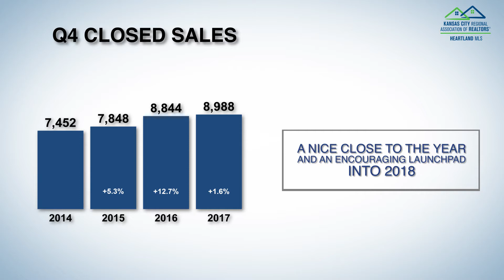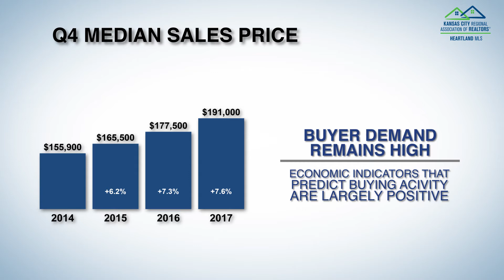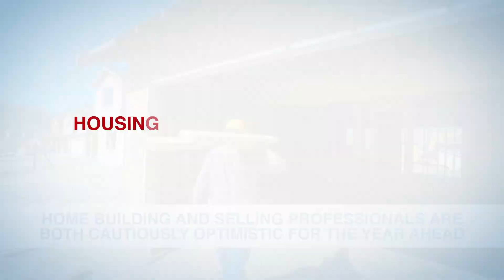HMLS 2017 Q4